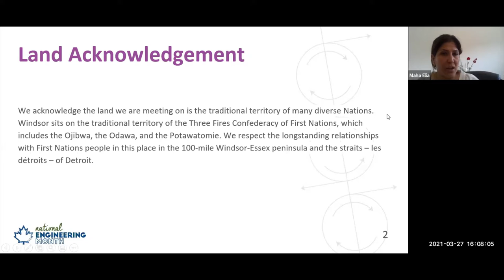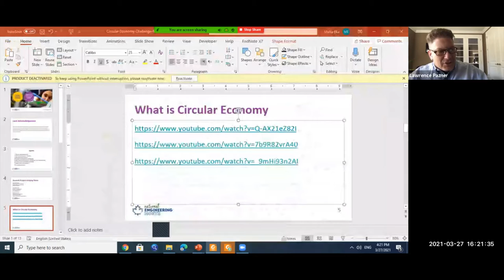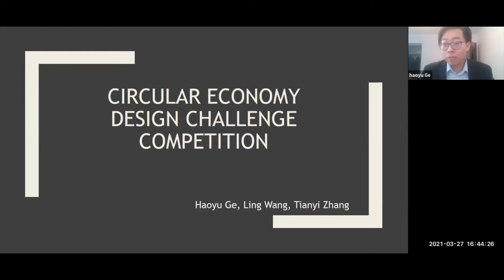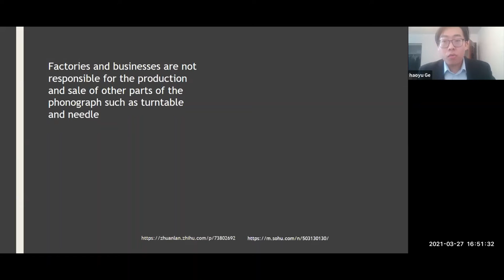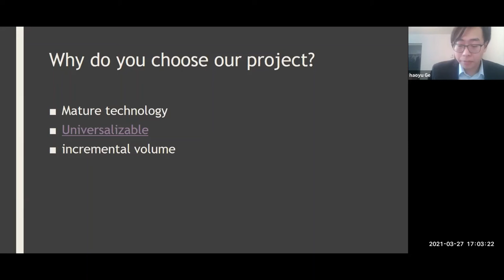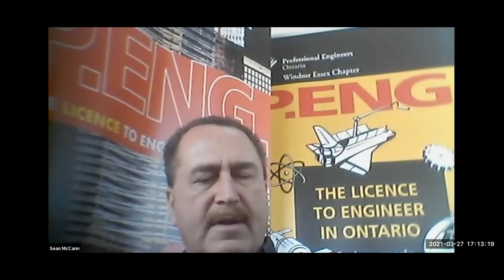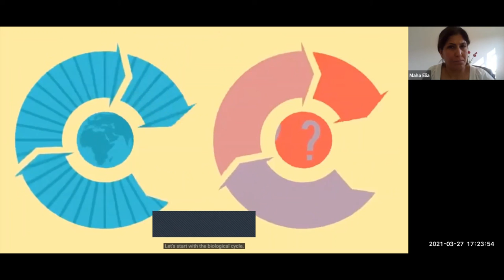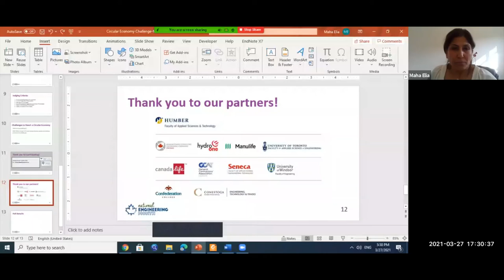Circular Economy Challenge led by PEO Windsor-Essex Chapter & University of Windsor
National Engineering Month Ontario (NEM2021) presents student teams investigate a product's end of life. They propose solutions to reduce the environmental impact and improve the design to make it more circular.

The world of engineering keeps changing - you can change with it.